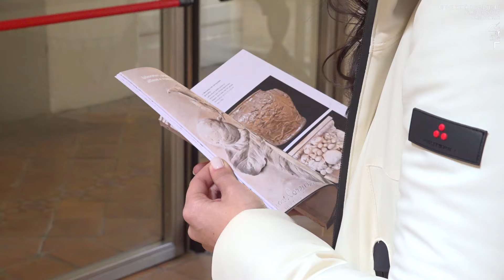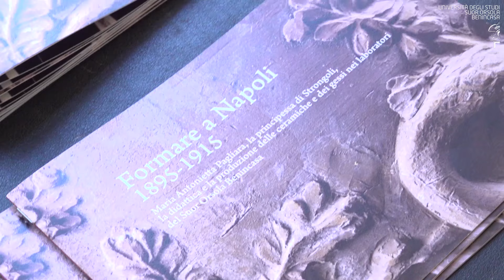Università Svelate - Dai Musei ai giardini: il grande patrimonio storico artistico del Suor Orsola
Il video racconta il 'meglio' delle iniziative della prima giornata nazionale delle Università italiane, ideata dalla CRUI, la conferenza dei Rettori delle Università Italiane con il patrocinio del Ministero dell’Università e della Ricerca.
20 Marzo 2024